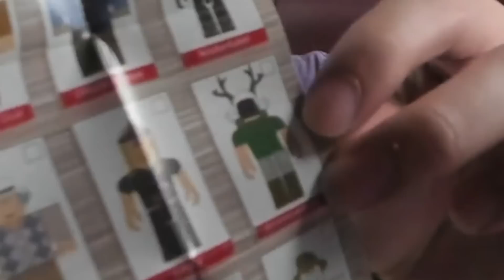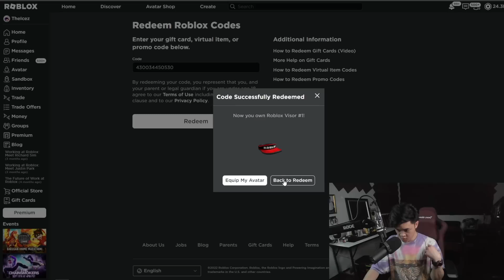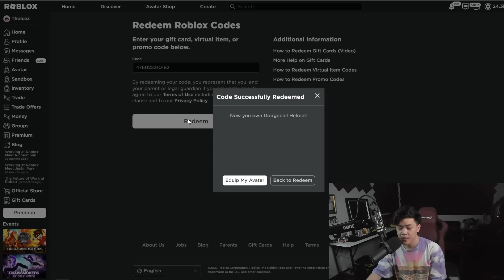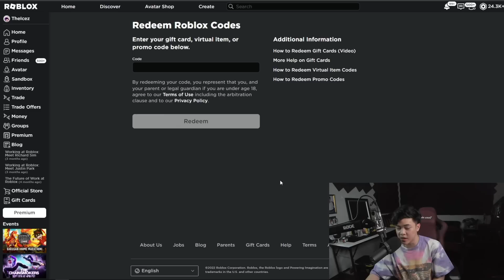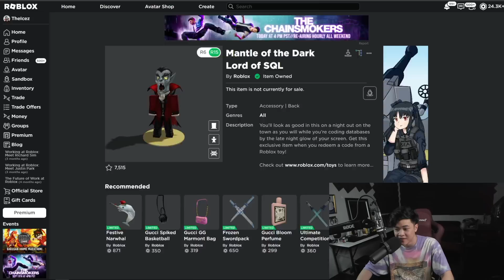แกะของเล่น Roblox Toys ได้ทั้งของเล่น ได้ทั้งของแต่งตัวในเกมส์!